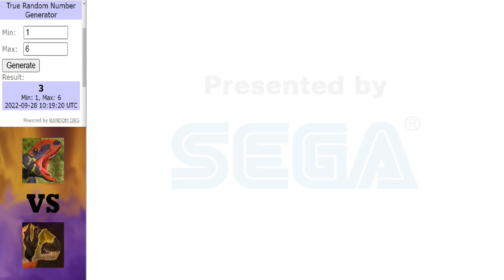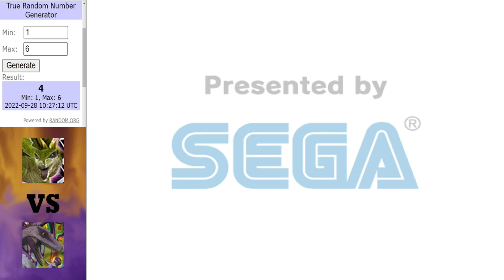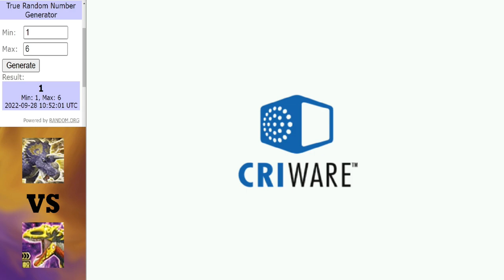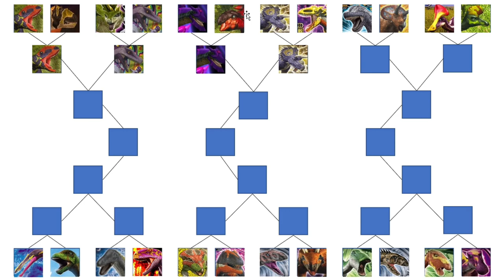Dinosaur King Arcade | Kakashin Clash | Round 1 | Part 1 (恐竜王アーケード)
Kicking off round 1 of the Kakashin Clash tournament with the opening 4 matches.